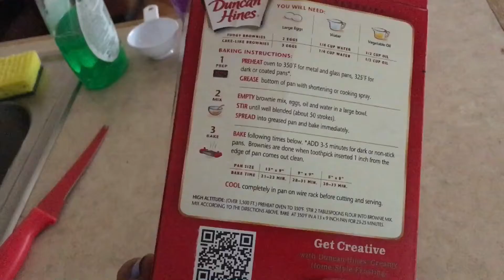Kandid Kitchen| Bake Perfect Brownies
Hey guys! I am in no way a chef but we do enjoy cooking and trying new things so I decided why not film it! I hope you guys enjoy this new segment for my channel! Love you all and thanks sooooo much for 200 subbies!